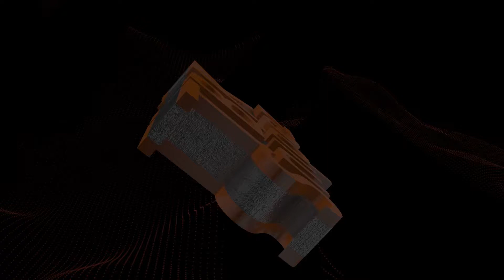''Intense Game,The Rush!'' (Black Ops 2 Live w/TBK Snipez)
What up guys TBK Snipez here bringing another Black Ops 2 video you know getting ready for Black ops 3! Let's go for 5 likes shall we?